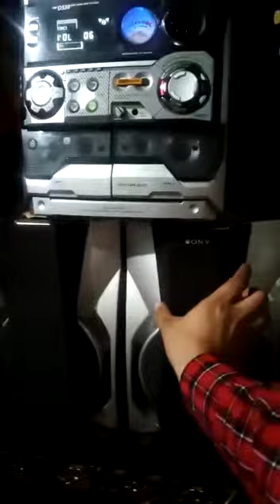my favorite deck good sound and speaker heavy bass#